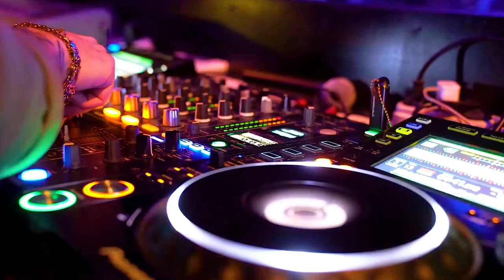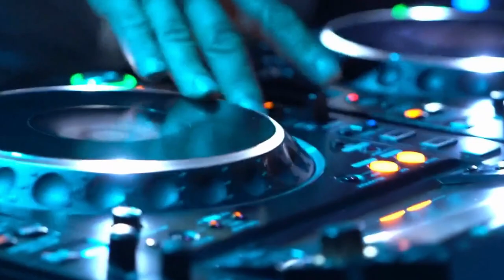Summer Dance Hits | New Dance Music 2024 (DJ OlegAi Mashup)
Ready to ignite your summer party?

This dance mix by DJ OlegAi will fill your party with explosive energy! It includes all the hottest tracks of 2023 that are guaranteed to get everyone dancing.

Perfect for pool parties, barbecues, or just relaxing at home. ☀️

Turn it up and have fun!

Get ready to immerse yourself in a pulsating world of high-energy EDM as we take you on an electrifying journey through a music video designed for the ultimate party experience!

Step into the neon-lit realm of a vibrant nightclub, where the atmosphere crackles with anticipation. Our dynamic visuals capture the essence of the EDM scene, showcasing the interplay of laser lights and fog machines that heighten the senses, transporting you into a state of pure euphoria.

The music takes center stage, driving the adrenaline with heart-thumping beats, infectious melodies, and exhilarating drops that'll have you moving to the rhythm all night long. As the bass reverberates through your body, feel the surge of energy uniting the crowd in a collective state of dance and celebration.

OlegAi DJ, masterfully controlling the turntables, ignites the dancefloor with seamless mixes and perfectly-timed transitions, orchestrating an unforgettable experience that leaves you craving for more. Capturing the raw passion and synergy between the DJ and the audience, this video embodies the true spirit of an EDM extravaganza.

Join us on this unforgettable ride, where music and visuals fuse into an electrifying spectacle that celebrates the unity, freedom, and pure joy that only music can provide. Let the music guide you, lose yourself in the moment, and let go of all inhibitions as you become one with the music, and the music becomes one with you.

Get ready to elevate your party experience to new heights and immerse yourself in the world of EDM like never before. This music video promises to be a thrilling celebration of life, music, and the boundless power of the electronic dance music movement. So, put on your dancing shoes, turn up the volume, and let's set the night ablaze with the electrifying beats of EDM!

Oleg Ai's infectious charisma and skillful mixing make this an unforgettable experience for both EDM enthusiasts and newcomers alike.

So get ready to witness the EDM Drum & Bass beast unleashed by DJ Oleg Ai! Whether you're a party-goer looking for the next dancefloor anthem or a music lover eager to explore new sonic territories, this track and its accompanying music video will leave you mesmerized and hungry for more of Oleg Ai's electrifying sound. Join the party and let the music take control!

Fun dram sound, OlegAi dj.